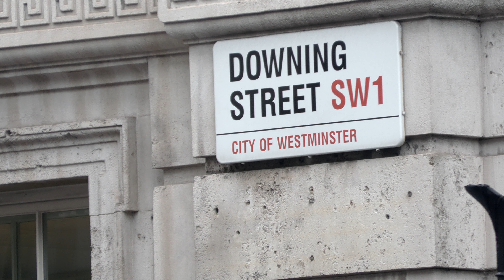“We have a right to say goodbye to these tos*ers” - Activist threatened with arrest as Sunak leaves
Footage of protesters and well-wishers outside Downing Street in Central London this lunchtime  (July 5) as Rishi Sunak left office and Labour’s Keir Starmer arrived. Well-known EU activist Steve Bray was among demonstrators keen to have his voice heard as Sunak left 10 Downing St. Police threatened him with arrest for playing amplified music while the changeover in Government took place. A large police presence was on hand in Whitehall.